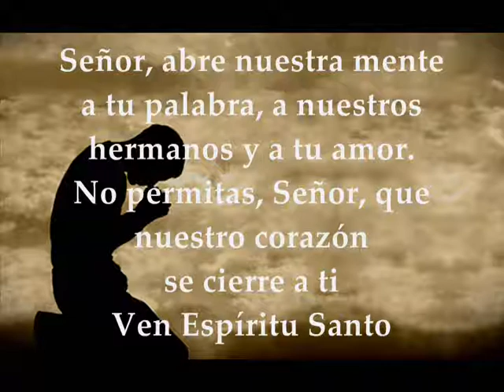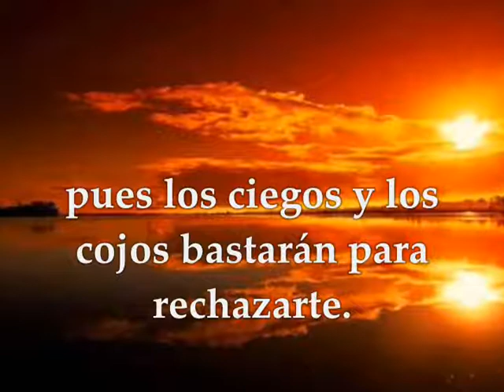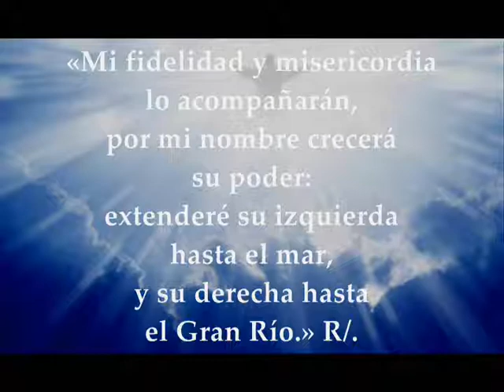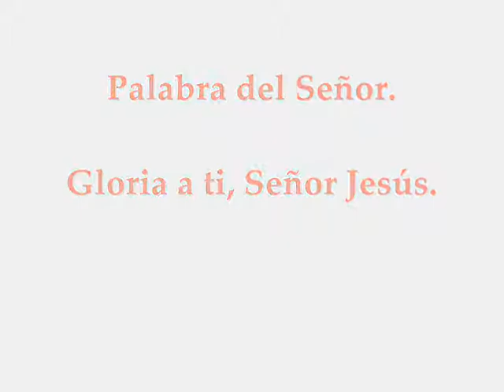Evangelio Lunes 27 de enero de 2020 Marcos 3,22-30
Evangelio y lecturas Lunes 27 de enero de 2020 LUNES III SEMANA TIEMPO ORDINARIO CICLO A Primera Lectura: Del segundo libro de Samuel 5,1-7.10 Salmo 88,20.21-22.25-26 R/. Mi fidelidad y misericordia lo acompañarán Evangelio según san Marcos 3,22-30
Primera lectura
Lectura del segundo libro de Samuel 5, 1-7. 10
En aquellos días, todas las tribus de Israel se presentaron ante David en Hebrón y le dijeron:
«Hueso tuyo y carne tuya somos. Desde hace tiempo, cuando Saúl reinaba sobre nosotros, eras tú el que dirigía las salidas y entradas de Israel. Por su paste, el Señor te ha dicho: “Tú pastorearás a mi pueblo Israel, tú serás el jefe de Israel”».
Los ancianos de Israel vinieron a ver al rey en Hebrón. El rey hizo una alianza con ellos en Hebrón, en presencia del Señor, y ellos le ungieron como rey de Israel.
David tenía treinta años cuando comenzó a reinar. Y reinó cuarenta años; siete años y seis meses sobre Judá en Hebrón, y treinta y tres años en Jerusalén sobre todo Israel y Judá.
David se dirigió con sus hombres a Jerusalén contra los jebuseos que habitaban el país.
Estos dijeron a David:
«No entrarás aquí, pues te rechazarán hasta los ciegos y los cojos.»
Era como decir: David no entrará aquí.
Pero David tomó la fortaleza de Sión, que es la ciudad de David.
David iba engrandeciéndose, pues el Señor, Dios del universo, estaba con él.
Salmo
Sal 88, 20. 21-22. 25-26 R/. Mi fidelidad y misericordia lo acompañarán
Un día hablaste en visión a tus santos:
«He ceñido la corona a un héroe,
he levantado a un soldado de entre el pueblo». R/.
«Encontré a David, mi siervo,
y lo he ungido con óleo sagrado;
para que mi mano esté siempre con él
y mi brazo lo haga valeroso». R/.
«Mi fidelidad y misericordia lo acompañarán,
por mi nombre crecerá su poder:
extenderé su izquierda hasta el mar,
y su derecha hasta el Gran Río». R/.
En aquel tiempo, los escribas que habían bajado de Jerusalén decían:
«Tiene dentro a Belzebú y expulsa a los demonios con el poder del jefe de los demonios».
Él los invitó a acercarse y les hablaba en parábolas:
«¿Cómo va a echar Satanás a Satanás? Un reino dividido internamente no puede subsistir; una familia dividida no puede subsistir. Si Satanás se rebela contra sí mismo, para hacerse la guerra, no puede subsistir, está perdido. Nadie puede meterse en casa de un hombre forzudo para arramblar con su ajuar, si primero no lo ata; entonces podrá arramblar con la casa.
En verdad os digo, todo se les podrá perdonar a los hombres: los pecados y cualquier blasfemia que digan; pero el que blasfeme contra el Espíritu Santo no tendrá perdón jamás, cargará con su pecado para siempre».
Se refería a los que decían que tenía dentro un espíritu inmundo.